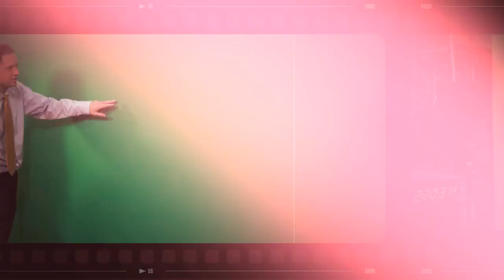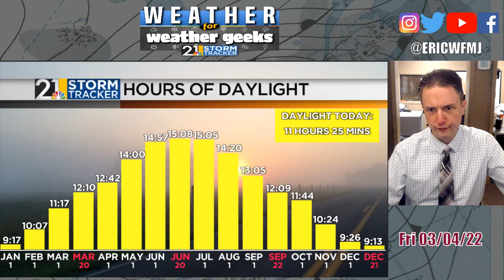Spring Fever! But Hold On To Your Hat. "Weather For Weather Geeks" 3/4/22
00:00-00:33 Intro
00:33-02:55 Geeky Stats, Great Lakes Ice
02:55-03:33 Current Weather, Weekend Severe Weather Risks
03:33-05:56 Weekend Forecast Details
05:56-07:12 Monday Rain, Long Range Update